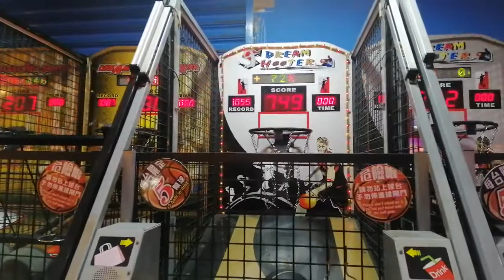2022/3/16Happy100夢時代店5顆球816(100%命中率，原716)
5顆自備球小試身手😃